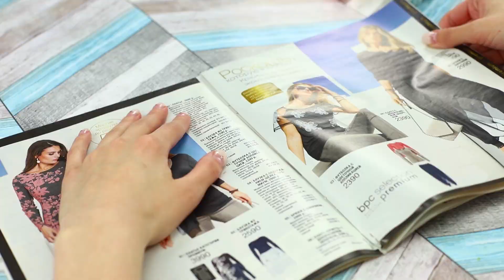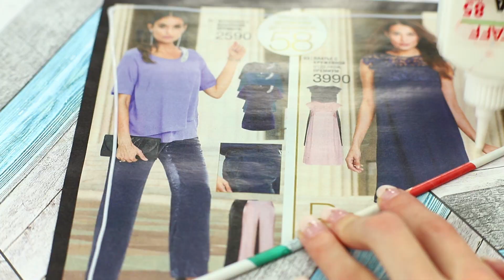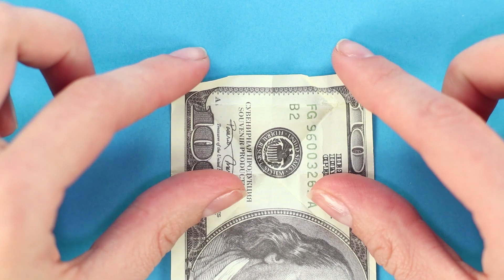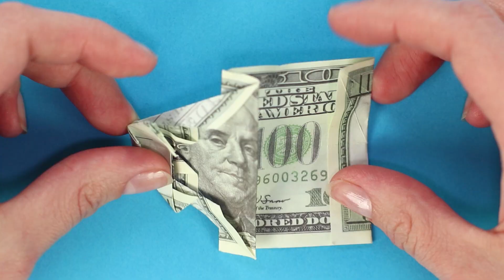Sıkıldığınızda Yapabileceğiniz 13 Havalı Şey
9 Kendin Yap Tarzı İyi Unicorn Şeker – Kötü Unicorn Şekere Karşı / Dev Şeker ve Minyatür Şeker
Boş zamanınız var ama ne yapacağınızı bilmiyor musunuz? Arkadaşlarınızı arayın, onları evinize davet edip yeni videomuzu izleyin ve birlikte eğlenin!

Gerekli Malzemeler:
• Mukavva
• Cetvel
• Tükenmez kalem
• Boyalar
• Fırçalar
• Ponponlar
• Boncuklar
• Ahşap çubuklar
• Misina
• Dergiler
• Ahşap plaka
• Çiçek saksısı
• Silikon tabancası
• Plastik plaka
• Sahte dolar
• Makyaj malzemeleri
• Keçeli kalem
• Renkli kağıt şeritler
• Makas
• Maket bıçağı
• Tel
• Raptiye